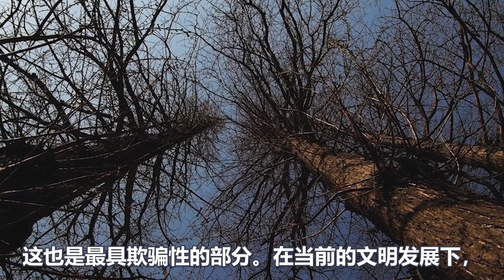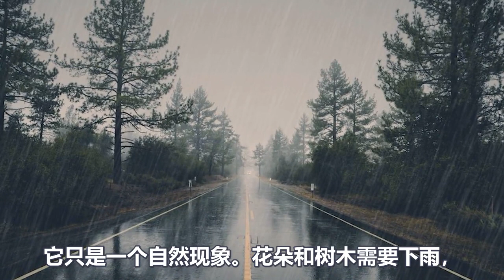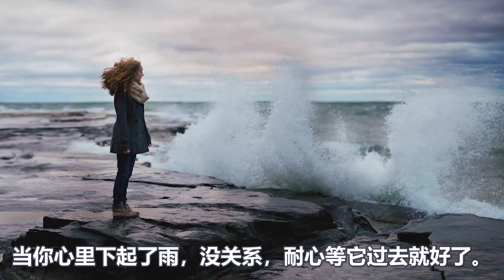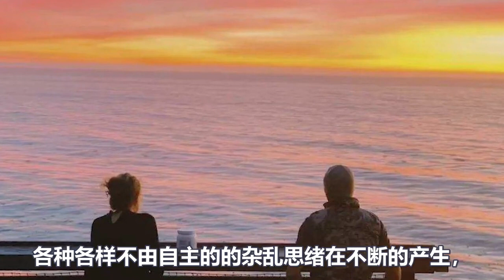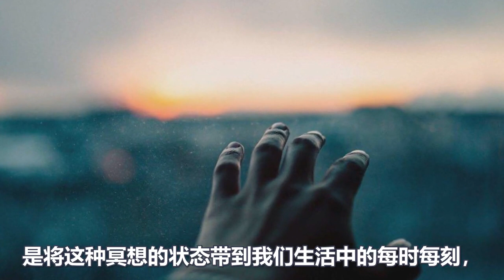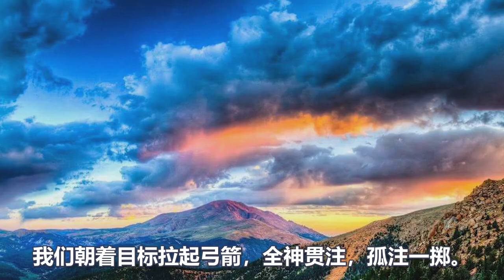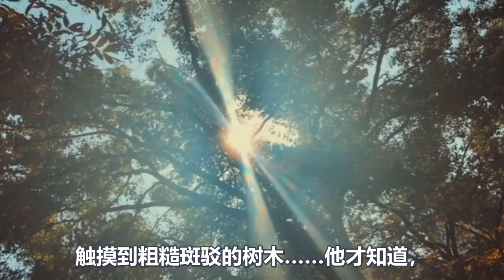何謂“開悟”？逃離心智牢籠,解構心智系統!掌控人生最高境界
七月熱門視頻推薦
3:獻給所有修行者！無論你信佛，通道，信基督，萬教歸一，萬法歸一，你知道一歸何處嗎？
8: 太有道理了！告訴你“天機為何不可洩露？人間為何最利修行？”後悔知道晚了！